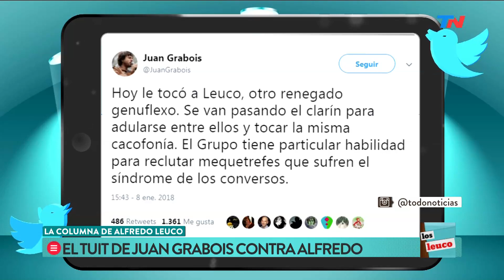La columna de Alfredo Leuco: Grabois, soldado del Papa y Cristina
Fragmento de "Los Leuco" emitido el Martes 9 de Enero de 2018.
Como cada martes, Alfredo Leuco abrió el programa con su columna.